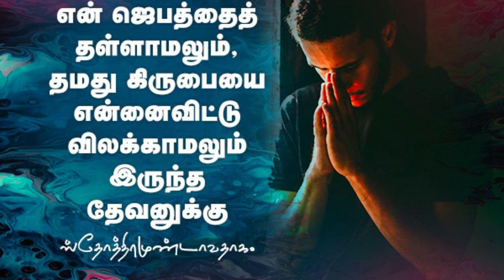Sunday Message | துதியும்... ஜெபமும்... | Pr.L.பீட்டா் ரெஐீஸ் | Jesus With Us Ministries, Trichy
Jesus With Us Ministries, Trichy
இயேசு நம்மோடு ஊழியங்கள், திருச்சி

ஆராதனை நேரங்கள் :

முதல் ஆராதனை : காலை 6.00 மணிக்கு
( இடம் : மேலபுதூா், திருச்சி )

இரண்டாம் ஆராதனை : காலை 8.00 மணிக்கு
( இடம்  : ரவிமினி ஹால், திருச்சி )

வேதபாட வகுப்பு  :  ஒவ்வொரு வாரம் புதன் கிழமை மாலை 7.00 மணிக்கு நேரலையில் நடைப்பெறும்

உபவாச ஜெபம்  : மாதந்தோரும் 2வது சனிக்கிழைமை காலை 10.30 மணிக்கு  நடைப்பெறும்   ( இடம் : மேலபுதூா், திருச்சி )

பெண்கள் உபவாச ஜெபம்  : மாதந்தோரும் 3வது வியாழக்கிழமை
காலை 10.30 மணிக்கு  நடைப்பெறும்

இரவு ஜெபம்  : மாதந்தோரும் 4வது வெள்ளிக்கிழமை இரவு 10.00
மணிக்கு  நடைப்பெறும்

வாக்குத்தத்த ஆராதனை  : மாதத்தின் முதல் நாள் காலை 6.00  மணிக்கு  ( இடம்  : ரவிமினி ஹால், திருச்சி )

வாக்குத்தத்த ஆராதனை    : மாலை 6.00  மணிக்கு
( இடம் : மேலபுதூா், திருச்சி )

திருச்சி கிளை சபைகளின் ஆராதனைகள்:

யா.உடையான்பட்டி  : காலை 8.00 மணிக்கு
லால்குடி                       : காலை 7.30 மணிக்கு ,
                                         மாலை 5.00 மணிக்கு
திருப்பஞ்சீலி              : மாலை 4.00 மணிக்கு

தஞ்சை கிளை சபைகளின் ஆராதனைகள்:

வாளவந்தான்கோட்டை : காலை 6.30 மணிக்கு
புதுக்குடி                            : காலை 7.00 மணிக்கு
செங்கிப்பட்டி                   : காலை 9.00 மணிக்கு
திருக்காட்டுப்பள்ளி       : காலை 10.00 மணிக்கு

நாகை கிளை சபைகளின் ஆராதனைகள்:

வேளாங்கன்னி          : காலை 6.00 மணிக்கு
வடவச்சேரி                  : காலை 11.00 மணிக்கு
கிராமத்து மேடு         : மாலை 6.30 மணிக்கு
ஏஞ்சல் நகர்                 : மாலை 6.00 மணிக்கு

LIVE
youtube      : Jesus with us ministries
Face Book  : Peter regis

Prayer Request : 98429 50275, 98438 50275